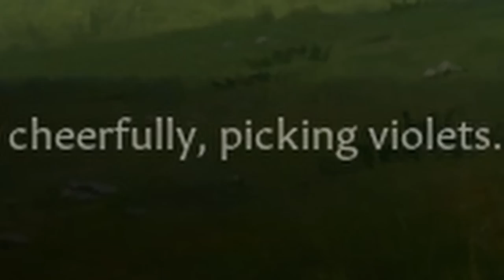Can the Worst Fighter in the World Become the Strongest? 0 Prowess Start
Can the weakest fighter in the world become the strongest? Watch as we attempt to navigate Mingus MacWeenie, a mutant Slim Jim of a human with 0 prowess, through duels and tournaments to one day become the greatest fighter in the world.

Thank you to the wonderful mods used in this video:
Better Barbershop and better camera zoom